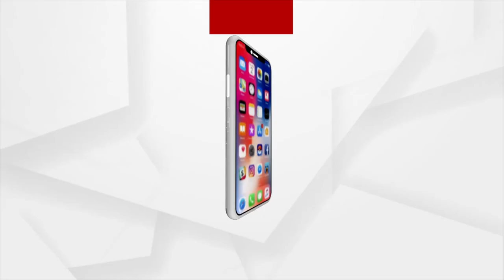ସମସ୍ତଙ୍କ ମୁବାରକବାଦ ଜଣାଇଲେ ନିର୍ମଳ ଖନ୍ନା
ସମସ୍ତଙ୍କ ମୁବାରକବାଦ ଜଣାଇଲେ ନିର୍ମଳ ଖନ୍ନା । ଡେରି ରେ ହେଲେ ବି ଉଚିତ୍ ନ୍ୟାୟ ମିଳିଛି  । ଆଗକୁ ଦେଖ କଣ କଣ ଇନାମ୍ ମିଳୁଛି ବୋଲି ବାର୍ତ୍ତା ରଖିଲେ ନିର୍ମଳ ଖନ୍ନା ।